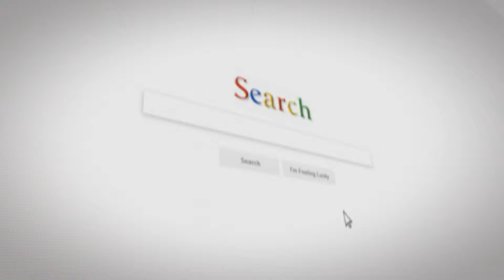professional tourism entertainer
What has changed in this 2019?
Golden wave professional tourism entertainment company!

✔Pro Lab of Tourist Entertainers
✔Professional Shows
✔Booking Management of Artist
✔Events Planning Expert

🔸️Team Leader Immediate Departure.
🔸️Fitness Instructor Immediate Departure
🔸️Kids Entertainer Immediate Departure
🔸️Entertainer German Speaking
🔸️Availability more than 3 months
🔸️Eu passports
🔸️Destination Spain,Greece,Cyprus,Italy